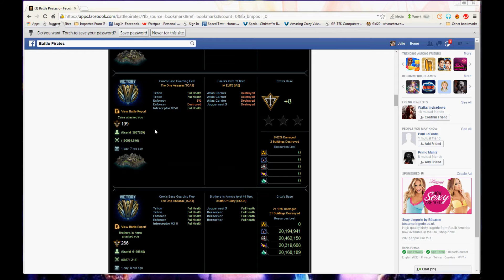Caius IAE lvl 75 Vs Crox TOA1 lvl 58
Crox base was hit prior by brothers in arms DOGS who rimmed base
This player bitches about high levels hitting low levels in comms.
Makes you wonder how he made  it this far in game